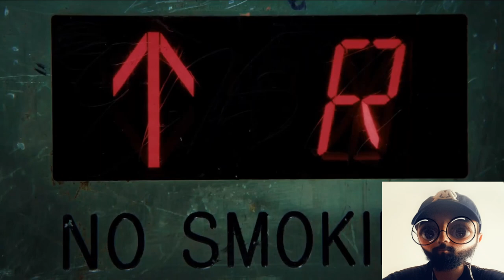AMP FRESHMAN CYPHER 2024 Reaction